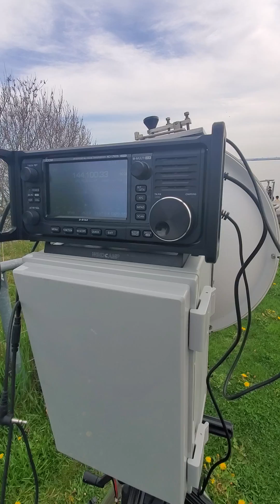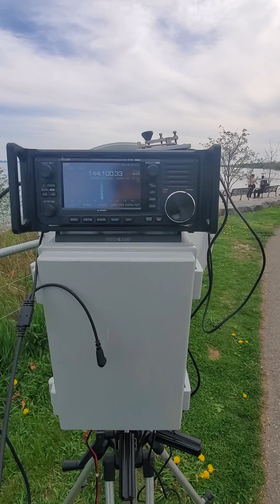VA3TO First contact on 78GHz with VE3KH @ 10km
First test of my freshly built 76/78 GHz system.

I was located in Burloak Park at FN03di on the north shore of Lake Ontario and Kevin VE3KH was at his home in FN03cg.

UPDATE:  On May 22/ 23 me and Kevin VE3KH did another test at 40 km.  Signals were s9+ with some QSB.  It looks promising for some real DX attempts.

System description:
Kuhne MKU 76 G2 transverter.
Kuhne 8-13 Local Oscillator (switchable to cover the 76 or 78 GHz bands).
Bliley 10 MHz OCXO.
Hughes WR-15 manual waveguide switch, custom motorized using a stepper motor.
All waveguide is WR-12.
MTI MT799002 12" dish antenna.